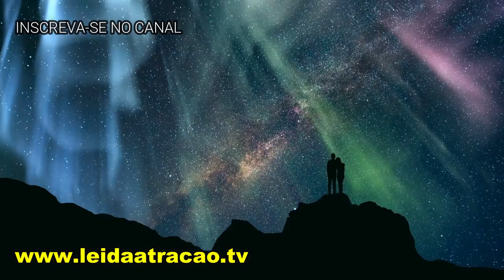ORAÇÃO DA LEI DA ATRAÇÃO PARA ANTES DE DORMIR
Neste vídeo você vai aprender um conjunto de afirmações positivas para você dizer antes de dormir e assim praticar a Lei da Atração.